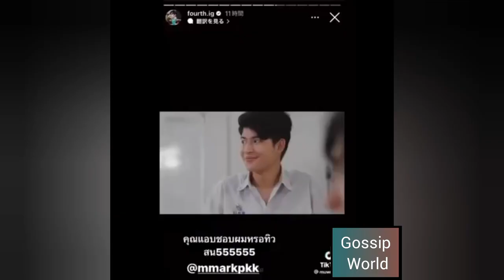I will be the captain of this ship 🛳️ 😍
အော် နက်ထဝက် နက်ထဝက် .Mark ကရုတ်တရပ်လှည့်နမ်းလို့သူ့နှုတ်ခမ်းထိတာကျတော့ရှက်တယ် gem ကိုကျသူချည်းဦးဆောင်နမ်းတယ် တရားကျဖို့ကောင်းလိုက်တာ ဘာလဲ gem ကရည်းစားမို့မရှက်တာလား ပညာတွေလည်းရပါတယ် 😊😊

𝖫𝗈𝗏𝖾𝗅𝗒4th𝖡𝗅𝗈𝗌𝗌𝗈𝗆𝗌𝖨𝗇𝖮𝖼𝗍𝗈𝖻𝖾𝗋_MM ꕤ

"Director message to the supporters and casts"

March 30,2023
By. Nojh Suradet

The series has already completed and trends worldwide.

In the Behind the Scenes (BTS) shots shown by the 'My School President' team. Fans can really tell how much each cast and crew appreciate and love everyone. They are comfortable to do heavy, intense, and love scenes. Fans can really tell that they are having fun and enjoying each scenes, they treat everyone not just a co-worker but a family.

The Director thanked all the supporters who appreciate the series and cast who put their full efforts to realize this endeavor.

English Translation

Thank You so much for supporting us. Your feedback is much appreciated.

-Director Au Kornprom Niyomsil message to the supporters

Thank you for your hardwork and for the contribution to the completion of this project. I'd like you guys to keep going. I hope this series will open doors for you to showcase your skills. Hope you get a chance to be yourself and grow from your experiene here. I wish you all success. Thank you all so much.

-Director Au Kornprom Niyomsil message to the casts

GeminiFourth stans screams out load and shocked after Fourth and Mark accidentally kissed behind the scenes as thanking and appreciating each one. Fans naughty mind now shipping the MarkFourth rather than GeminiFourth

P.S. FUN POST

📸 GMMTV

စိတ်ဆင်းတွေညိုတယ်༎ຶ⁠‿⁠༎ຶ
သူတို့အချင်းချင်းတောင် အဝေမတည့်တာ
နင်တို့ ငါတို့အတွက်နေရာမရှိ🥲

တစ်ပုံချင်းဆီမှာ CP name တွေ ပါပါတယ်🥲

~uWu Зааа мэдэхгүй ээ мэдэхгүй😭 Би лав нүдээ аньлаа🤭 Юун үнсэлт
Админ:Rini💕

Gem🪥 : Please explain MarkFourth @mmarkpkk @tawattannn

Mark : uhmm, Gemini.. I………
Ford : suspicious

Trans (@/gemini4thism)

PLS NOT THE HASHTAG THO HAHAHAHA PUTAAA🤣😭